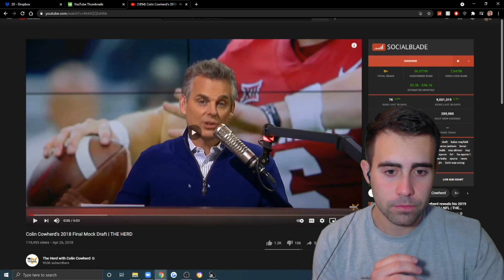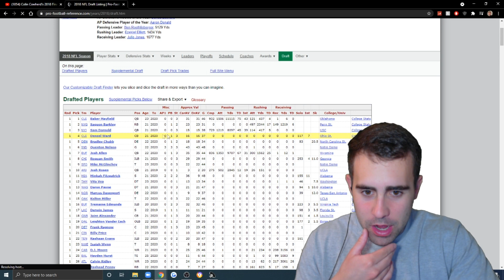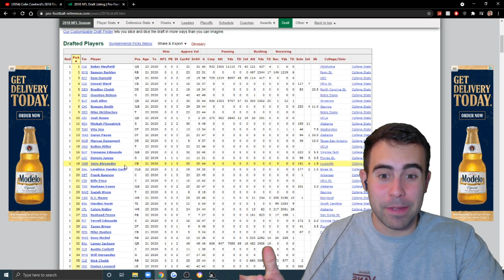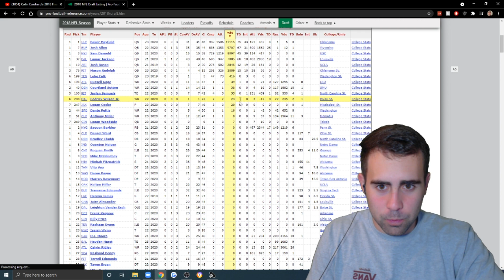SAM DARNOLD #1? REACTING TO COLIN COWHERDS 2018 NFL MOCK DRAFT!